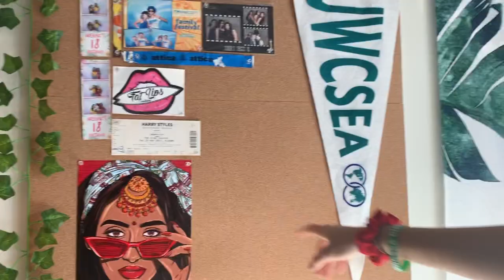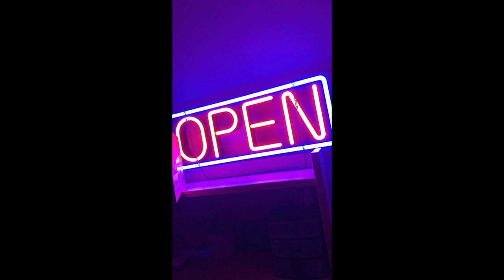NYU DORM TOUR 2019 | Brittany Hall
And they were roommates...
Cassi— @cqssandra
Urja— @st.urja